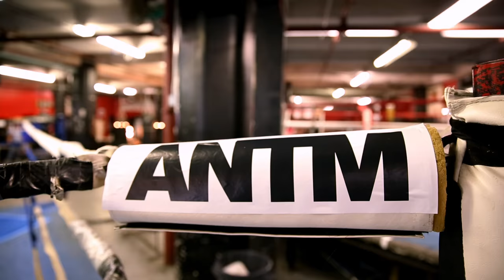Chanel Iman Models w/ the Contestants At A Boxing Photoshoot | America's Next Top Model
Supermodel Chanel Iman offers her expertise to the contestants and models side by side with them at a boxing photoshoot.